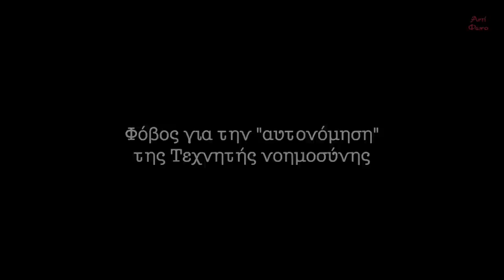π. Nικόλαος Λουδοβίκος: Υπάρχει Φάντασμα στην Μηχανή;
Αποκλειστική Συνέντευξη στο Αντίφωνο.
 1o μέρος: Υπάρχει Φάντασμα στην Μηχανή;

00:00  - Προσευχή Η μόνη διαφορά του ανθρώπου με τον μετάνθρωπο θα είναι η προσευχή.
03:07  - Προυπόθεση Αναφοράς
08:33  - Φόβος για την "αυτονόμηση" της Τεχνητής νοημοσύνης.
11:19  - "Ρώταγε" ποτέ η τεχνολογία τον κόσμο;  Κ. Αξελός
14:24  - Υπάρχει η δυνατότητα ελεύθερου στοχασμού;
22:12  - Άλλος τρόπος προσέγγισης του ανθρωπολογικού ζητήματος; Wittegenstein.
24:35  - Η νοηματοδότηση των πράξεων μας.
27:05  - Οι λόγοι των όντων και η "συνείδηση" της Τεχνητής Νοημοσύνης.
30:40  - Ο ρόλος των Ανθρώπων και των Αγίων μας.
32:55  - Η ελευθερία, οι συνέπειες και οι δικλείδες ασφαλείας.
34:45  - Θα αυτοκαταστραφούμε;
37:28  - Υπονόμευση του ανθρώπινου είναι

Ιούνιος 2023